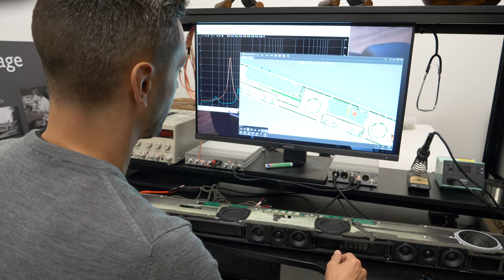Philips Fidelio Home Cinema - in conversation with Benoit Burette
We visit the Philips/Tp Vision R&D centre in Gent, Belgium to look at the new Home Cinema speaker systems from the Fidelio range and speak at length with Benoit Burette.